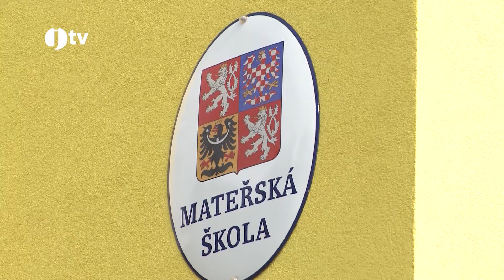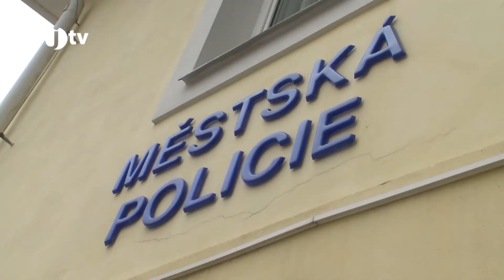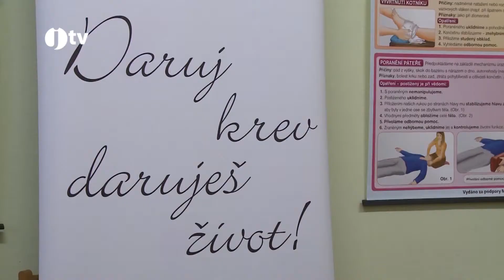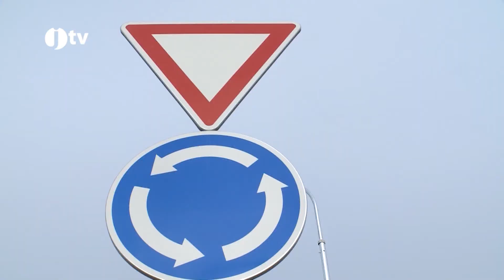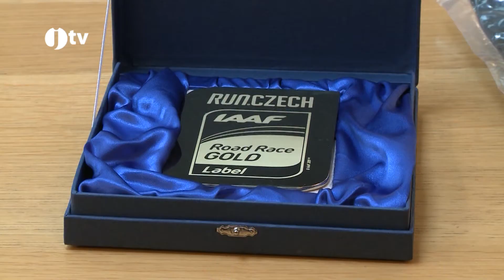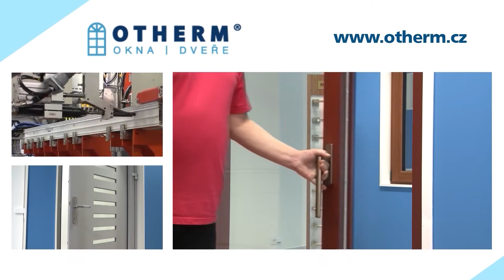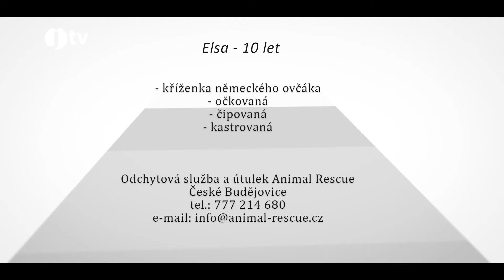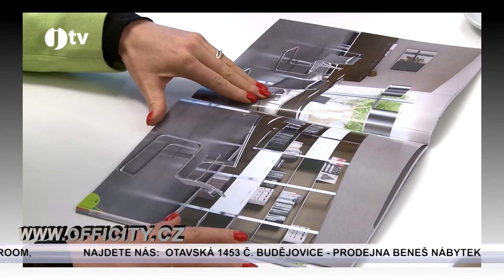jihočeská televize 12. 4. 2016